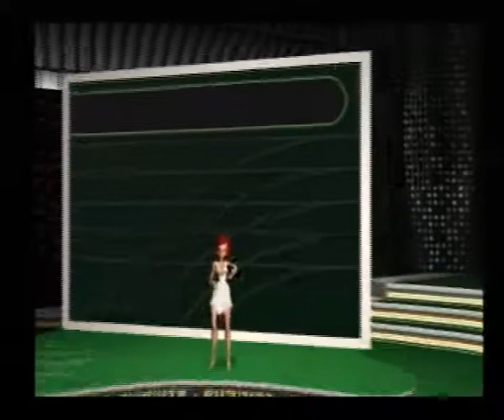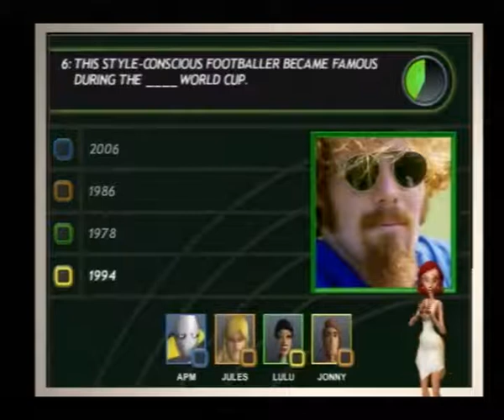Buzz: The Sports Quiz, a quick l@@k, Part 1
Silent Gaming
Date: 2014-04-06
Game: Buzz: The Sports Quiz
Some family-time gaming, serves as a quick look at the game.